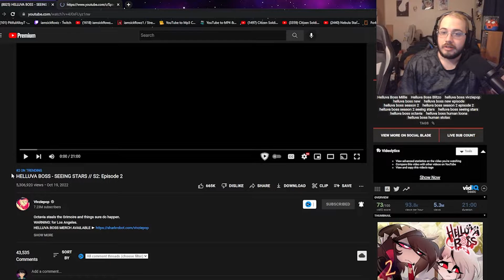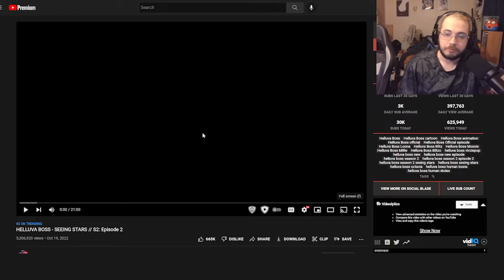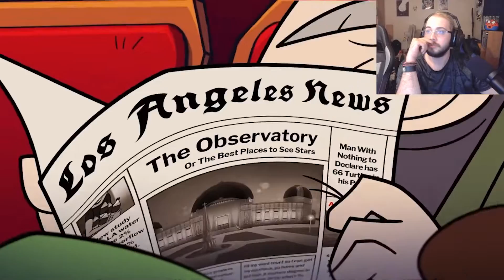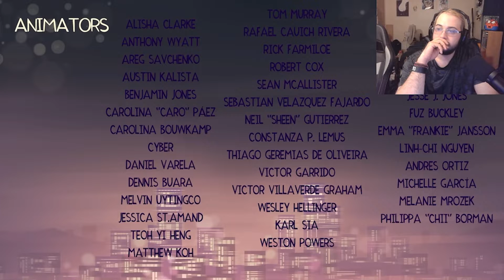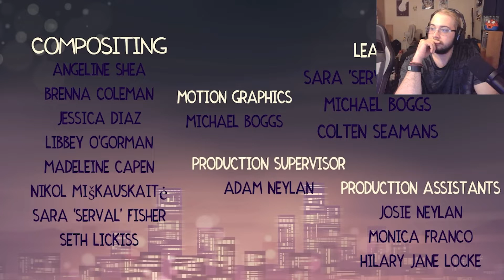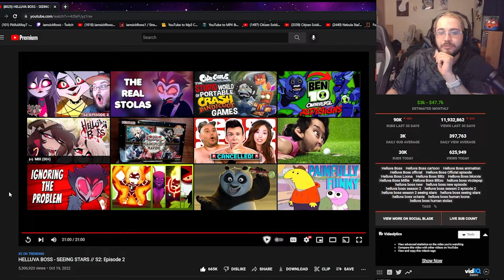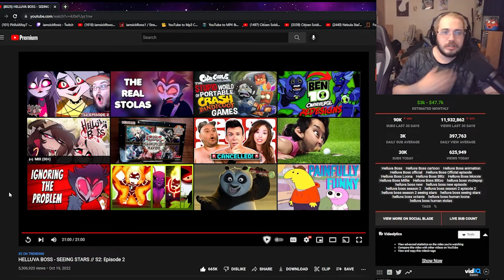HELLUVA BOSS - SEEING STARS // S2: Episode 2- REACTION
PSN: PitifulAlloy7

Xbox Gamertag: PitifulAlloy7